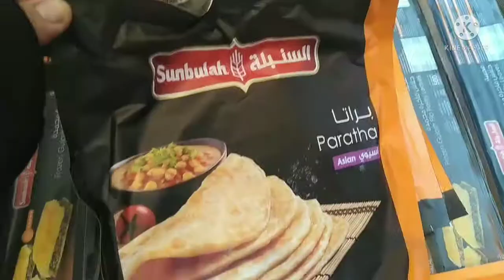happinings inside the car going to the market❤️#❤️